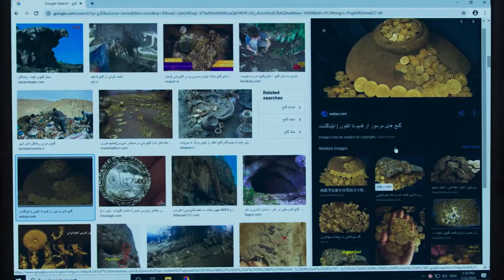Figli del Sole (2021): Trailer Italiano del Film - HD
Guarda il Trailer Italiano del Film "Figli del Sole"

Diretto da: Majid Majidi
Cast: Roohollah Zamani, Ali Nassirian, Javad Ezati, Tannaz Tabatabaei, Safar Mohammadi, Mohammad Mahdi Mousavifar, Shamila Shirzad, Abolfazl Shirzad, Mani Ghafouri

Figli del Sole in uscita in tutti i cinema italiani dal 2 settembre 2021.

La trama, la recensione e altri video del film Figli del Sole

Il dodicenne Ali e i suoi tre amici lavorano sodo per sopravvivere e sostenere le proprie famiglie, tra lavoretti in garage e piccoli reati. Con un colpo di scena quasi miracoloso, ad Ali viene affidata la responsabilità di recuperare un tesoro nascosto sottoterra. Il giovane quindi recluta la sua banda, ma per ottenere l'accesso al tunnel i bambini dovranno prima iscriversi alla Sun School, un istituto di beneficenza volto a formare ragazzi di strada e bambini lavoratori, situato vicino al tesoro nascosto.

Per tutti gli aggiornamenti sui Trailer in Italiano dei film in uscita al cinema guarda qui